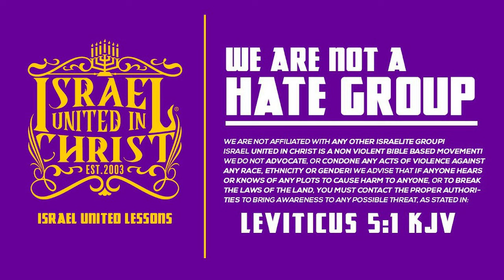Old Thots Breed Young Thots!